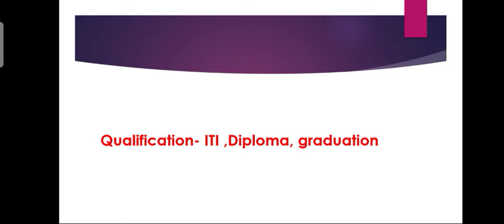Bharti sungarner energies|job|latest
भर्ती है Sungarner Energies PVT LTD Company में,
16/07/2021 कोAddress: Plot no-113, Udyog Kendra 2, Ecotech III, Greater Noida, Uttar Pradesh 201306 Facebook